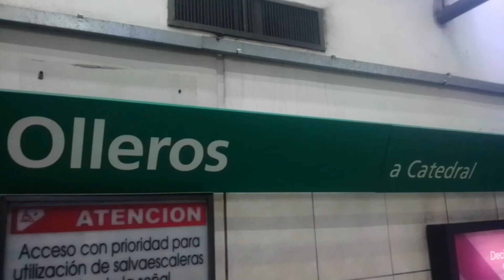7003 - SUBTE ALSTOM METROPOLIS SERIE 300 SALIENDO DE ESTACIÓN OLLEROS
En este vídeo vemos a la formación Alstom Metrópolis serie 300 número 327 de la línea D de subtes de Emova saliendo de estación Olleros las 15:59 rumbo a Catedral